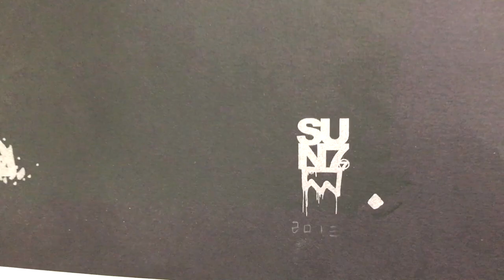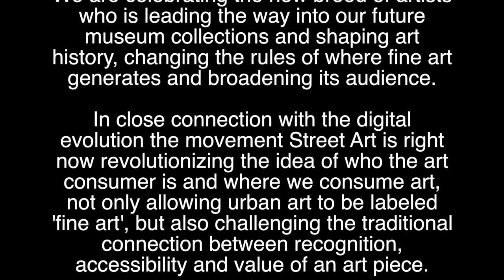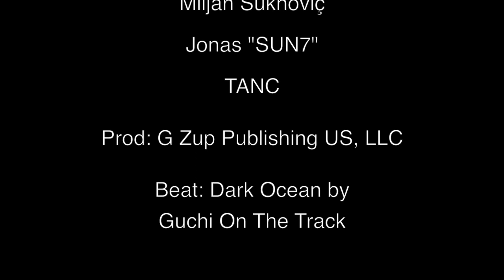art3OOO - Catherine Ahnell Gallery - NY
Group Exhibition art 3OOO [art under $3000] APRIL 13 - JUNE 18, 2017 Expose a selection of pieces by some of today’s most celebrated and promising international young artists:
KESH, L'Atlas, LMDLDZR_ZeeR, Lahcen Khedim, Yassine "YAZE" Mekhnache, Jonas "SUN7", Sylvain Ristori "SAMBRE", Mehdi-Georges Lahlou, Miljan Suknovic & TANC.

Prod: G Sup Publishing US, LLC
Beat: Dark Ocean by Guchi On The Track

Catherine Ahnell Gallery | Freerunning Art Corp
66 Grand Street #1, NY-SoHo